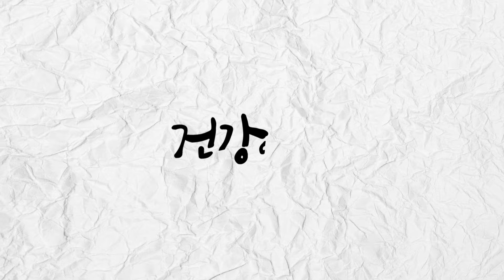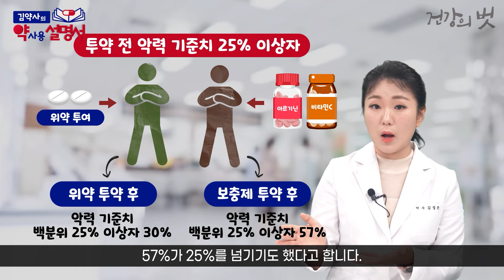코로나 후유증, 비타민과 함께 XXX을 먹으면 이겨낼 수 있다고!? [약사용설명서]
이제 코로나는 먼 옛날 옛적 이야기같이 느껴지기도 하는데요. 하지만 여전히 코로나 감염 이후 후유증으로 만성 피로 등이 가시지 않는다 하는 분들도 많이 계십니다. 자 오늘은 이 코로나를 앓은 성인을 대상으로 비타민C와 아르기닌의 조합의 효용성에 대한 연구 논문을 함께 보면서요. 코로나 이후 만성 피로를 해결하기 위한 영양제 조합을 알아볼게요.